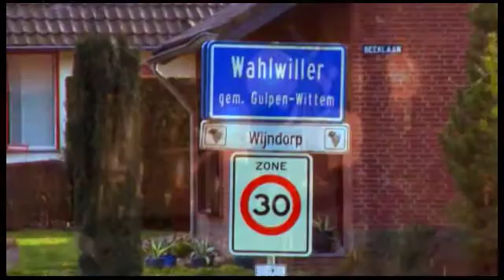Asperges met witlof, ei en buikspek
De koningin onder de groente mag natuurlijk niet in het weekmenu ontbreken. Het witte goud heeft een plekje in het hart veroverd van iedere Limburg en wordt door de chef vertaald in een lekker gerecht. Niet te missen als u van asperges houdt!

Dit gerecht is bereid door Michael van Geffen van Restaurant Infini.